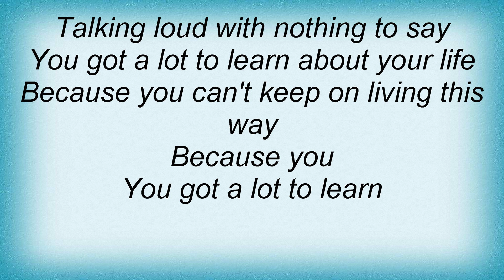Binomio De Oro - Mis Hojas Secas Lyrics